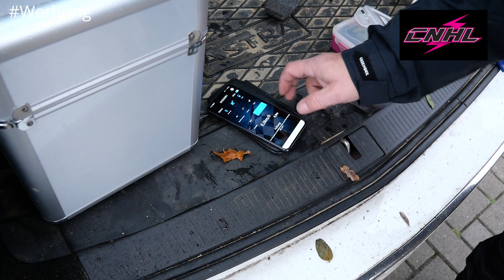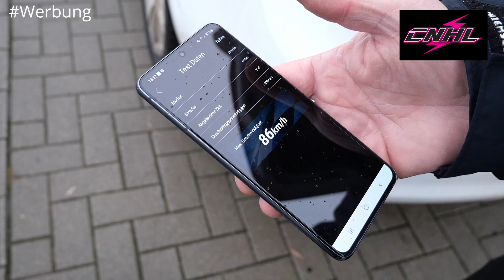SpeedRun Arrma Talion 6s EXB RTR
Moin moin .

Hier der SpeedRun vom Arrma Talion 6s EXB RTR

Ein Danke geht raus an Benni von German Rc Playground

Wenn Ihr einen von den CNHL Lipos haben wollt , die gibt es hier...